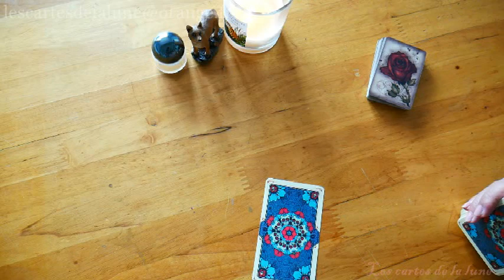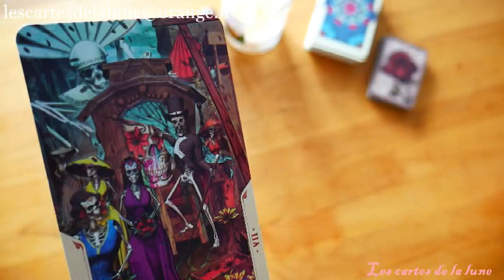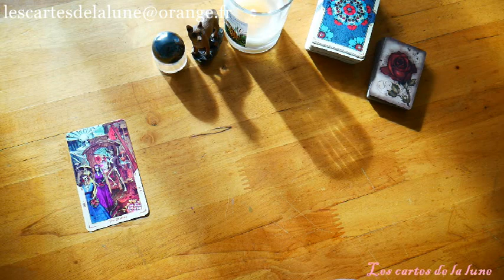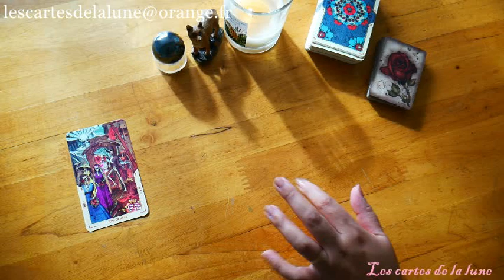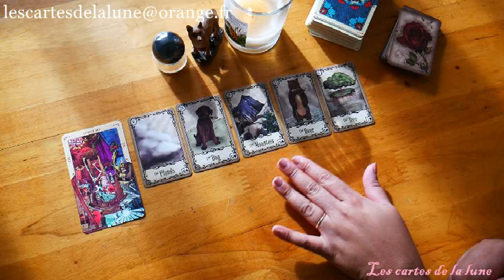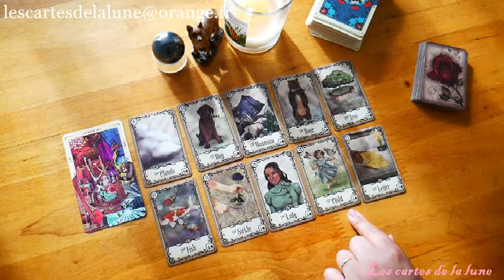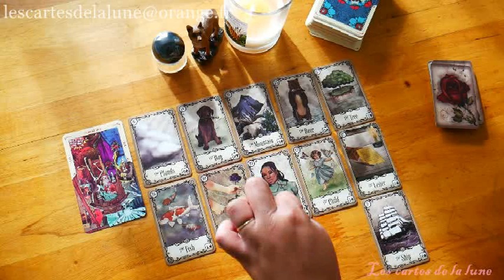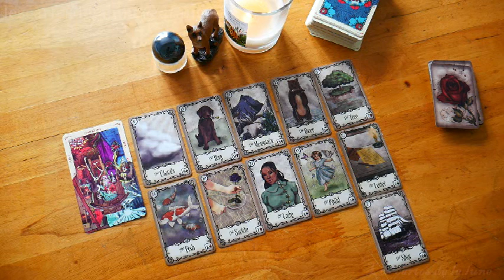Guidance énergétique du mercredi 28 octobre 2020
Ce tirage énergétique quotidien pour la journée du Mercredi 28 octobre 2020, peut ne pas vous parlez, car il est général et représente les énergies qui nous entourent, mais peut -être pas votre situation personnelle.

Jeux utiliser:

Santa muerte tarot

Under the roses lenormand